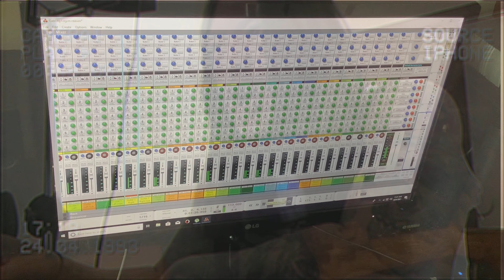Bersikulo Uno, Gabi Ng Lagim